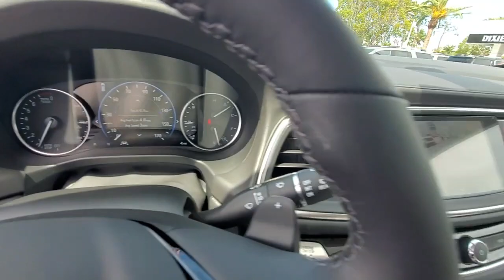2023 BUICK ENCLAVE Cape Coral, Estero, Bonita Springs, Naples, Fort Myers BT23326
Sage Metallic New 2023 BUICK ENCLAVE Premium Group available in Fort Meyers, Florida at Dixie Buick, GMC.  Servicing the Cape Coral, Estero, Bonita Springs, Naples, Fort Myers, FL area.